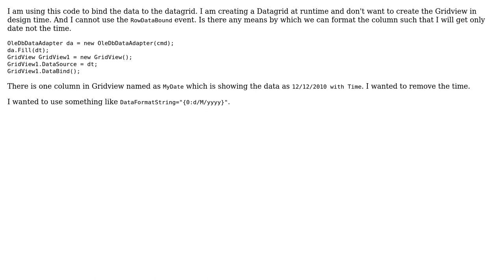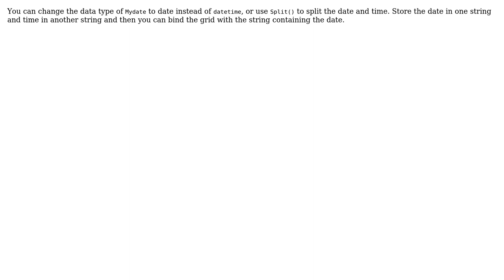How to format the Gridview column which has DateTime value at runTime? (2 Solutions!!)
How to format the Gridview column which has DateTime value at runTime?

With thanks & praise to God, and with thanks to the many people who have made this project possible! | Content (except music & images) licensed under CC BY-SA | Music | Images & others | With thanks to user RAMARAJ.M user New Coder user Manu and the Stack Exchange Network Trademarks are property of their respective owners. You are responsible for your own actions.